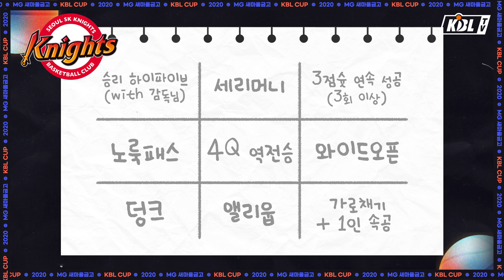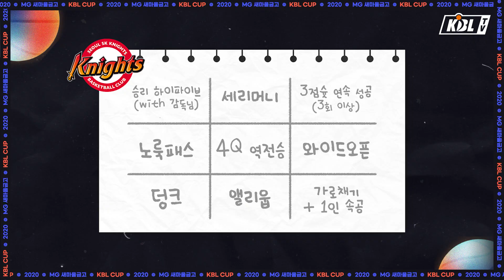지난 시즌 가리지 못한 승부, 오늘의 승리는?! (9.23, 원주 DB vs 서울 SK)ㅣ2020 MG새마을금고 KBL 컵대회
선수들이 출근길에 직접 완성시킨 컵대회 빙고판,
과연 오늘 경기에서 몇 개의 빙고가 탄생했을까요?!
빙고로 오늘 경기를 되짚어봅니다 👀